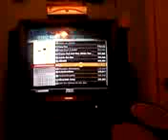5* Critical Acclaim full band no mic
first off please don't insult me on the sound quality(or video quality, i didn't have many places to put my camera, it was on my windowsill), it was my first video.
anyways this is Jose(bass) Blake(lead) and I(drums) playing over xbox live

in case you want 'em
Gamertags:
me: FAT TONY X2
Jose: air clover4
blake: ae Cyanide ea (he said he wont add you lol)

also, idk if you can see them but the stats on the song were this:
Points: 578,277
Airclover4: 95% notes hit, 213 note streak, and "serious skills" lol
Alexxx(me): 96% notes hit, 124 note streak, and "seriosu skills" again lol
Blake: 97% notes hit, 470 note streak, and "top performer"

one more side note, all of my drumpads are cracked, and my blue one has a hole in it, so they doesn't record some of the notes i hit on it which blows and pisses me off.

and if you didn't care about any of that...
why'd you read it? xD